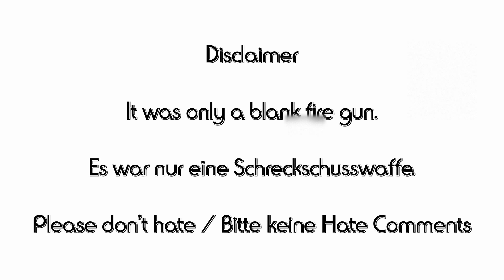TOP 10 REASONS TO BAN YOU FROM A GUN RANGE! (international valid) - Let's Shoot #23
Practical hints: How NOT to behave on a gun range!
Praktische Tipps: Wie ihr euch NICHT auf einer Schießbahn verhalten solltet.

Don't take it too serious. ;-)

SUPPORT ME